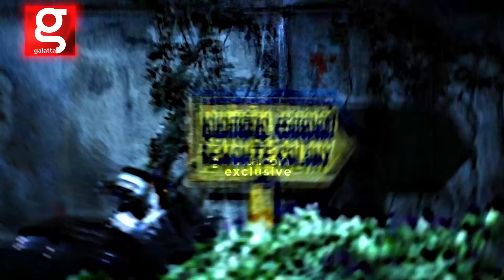தோத்தா ஒருத்தன் கூட இருக்க மாட்டான், Cobra Lessons 🥹Demonte Colony 4 வரைக்கும் Ready🔥Ajay Gnanamuthu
Diamond mela from Sree Kumaran Thangamaligai
Sktm.in

Ananya's Nana Nani Homes,
Ananya Shelters Private Limited
618/1 A, K.S.Gardens,
Kasthurinaickenpalayam,
Coimbatore – 641 041.

FOR ADVERTISEMENT QUERIES:
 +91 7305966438